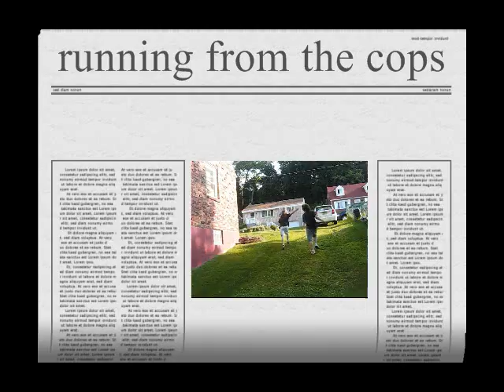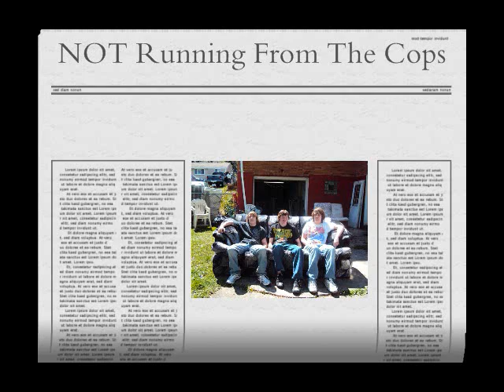Cow Eats Grass - Your Ways (Unofficial Video)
Cow Eats Grass bein awesome in the unofficial video of your ways